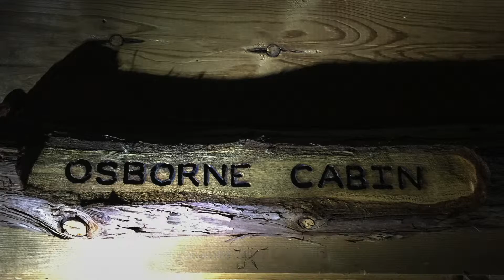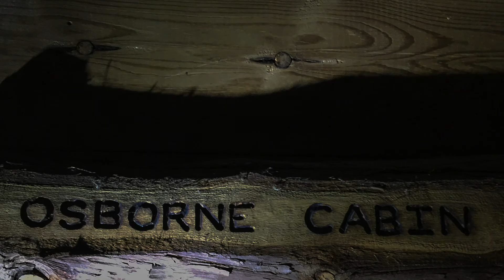OSBORNE CABIN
Tour of the Osborne Cabin and surrounding area